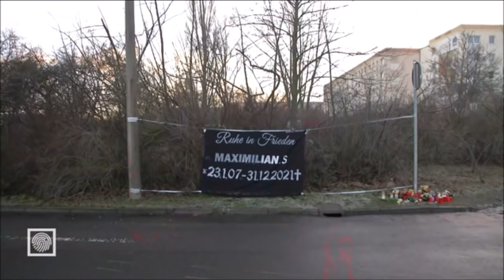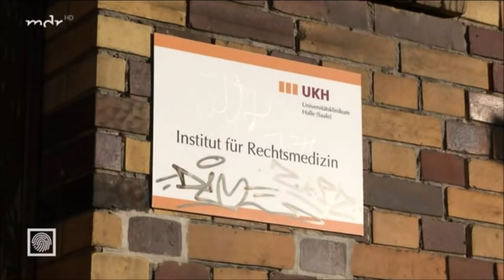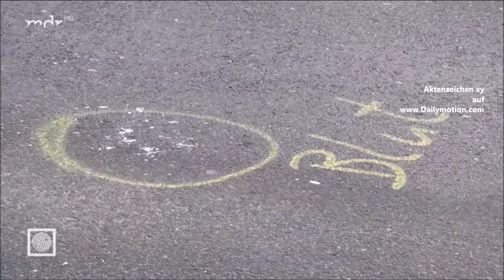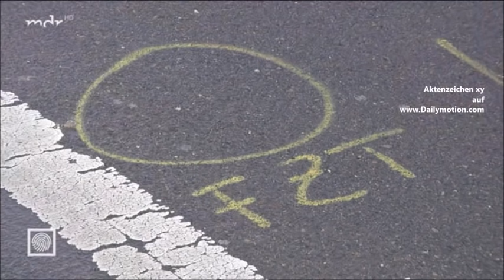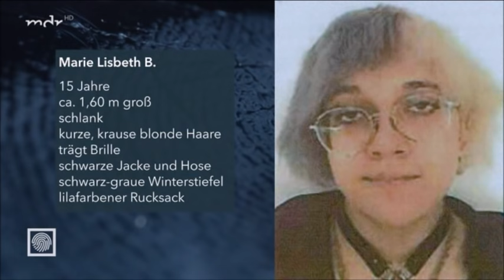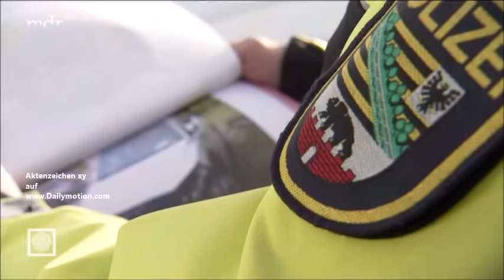Aktenzeichen vom 10.01.2022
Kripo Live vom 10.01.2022